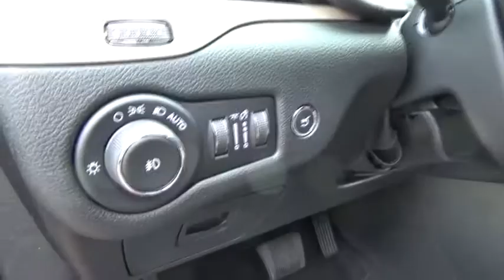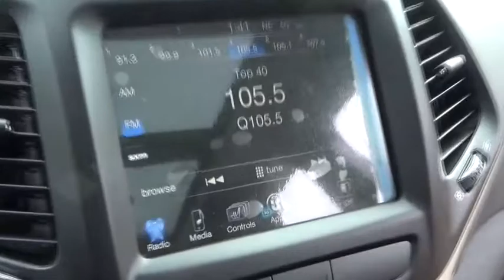2017 Jeep Cherokee for sale near me | Lia CDJR Colonie, Albany, NY 177857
N 2017 Jeep Cherokee for sale near me | Lia CDJR Colonie, Albany, NY.
2017 Jeep Cherokee  - Stock#: 177857 - VIN#: 1C4PJMCS4HW668702